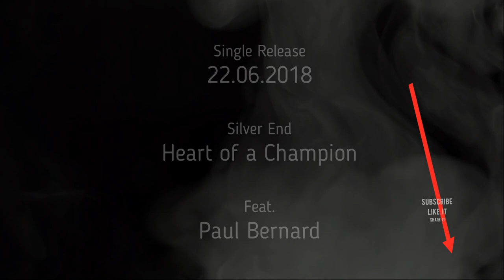Silver End Heart Of A Champion TEASER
Hey Friends! This is a teaser from our upcoming album Conquer The Silence.
Heart of a Champion will be released 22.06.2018.

Enjoy and keep tuning in !

Songwriter : Christian Lerø
Feat. Artist : Paul Bernard
Producer : Stian Alsaker

Silver End :

Christian Lerø - Vocals/Rhythm guitar
Cata Babut - Lead guitar
Iben Hanøy - Drums
Lasse Steine - Bass

Heart of a Champion Artwork :

Christian Borge

Photo:

Roy Bjørge